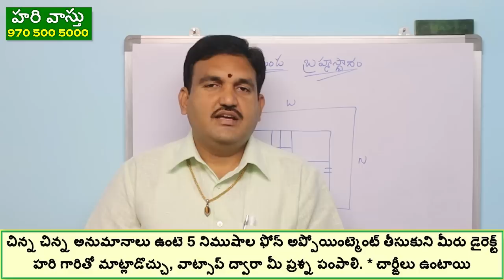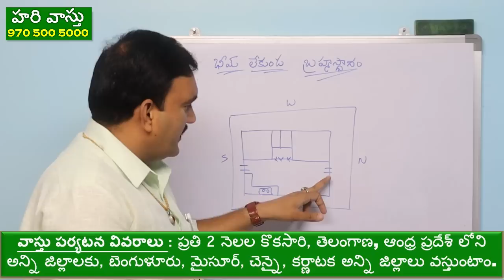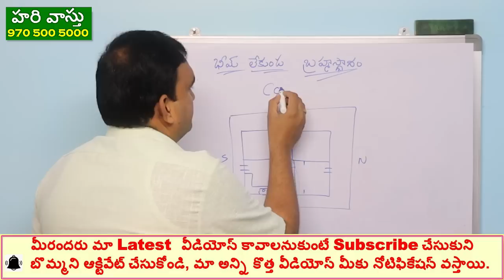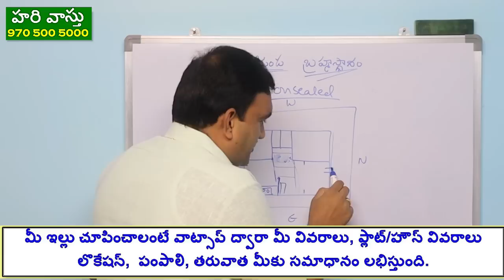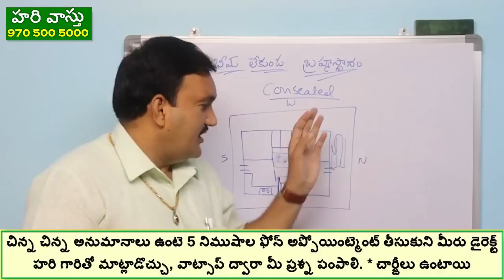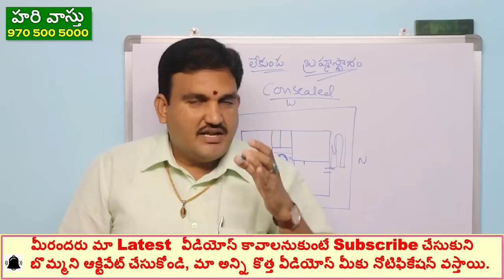బ్రహ్మస్థానం లో బీమ్ | House Centre Beam and pillar vastu | beams vastu | pillars vastu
episode 96👉 Please Watch  ► బ్రహ్మస్థానం లో బీమ్ | House Centre Beam and pillar vastu | beams vastu | pillars vastu

1. hari vastu bramhastanam lo beams rakunda ela cheyali
2. how to save bramhastanam using pillars and beams
3. beams madyalo rakunda ela cheyali
4. best way to set bramhastanam without pillars and beams
5. beamhastanam lo pillars and beams rakunda ela cheyali